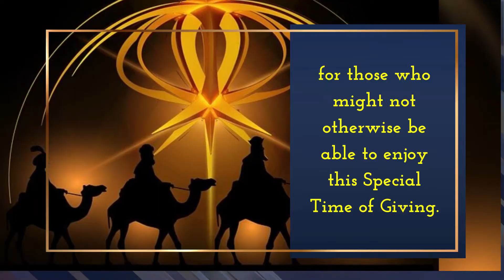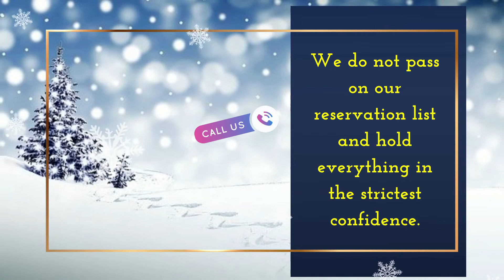Christmas plate 2020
Turn Up the volume and enjoy!  We want to get this to as many folks in Innisfil, Ontario, Canada that need a bit of help this Christmas so Share away!
Merry Christmas from our families to yours.
We ask that you please share with any families you think are in need of a Christmas Dinner this year Once again by The Fork and Plate.